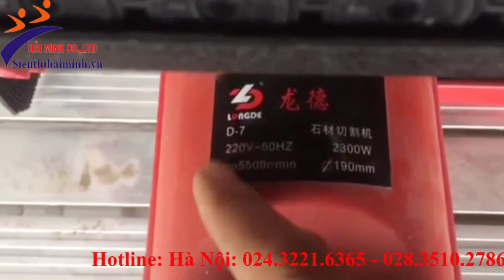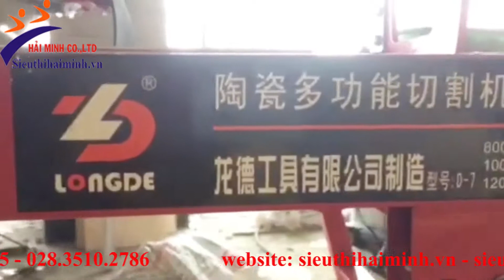Quá Trình Test Máy Cắt Gạch Chạy Điện Longde D7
Sử dụng máy cắt gạch giúp người dùng cắt những viên gạch với các kích thước và hình dạng theo nhu cầu mà vẫn đảm bảo được tính thẩm mỹ, độ sắc nét của đường cắt.
Máy cắt gạch được sử dụng nhiều trong các công trình xây dựng, với đa dạng các loại máy cắt gạch khác nhau như: máy cắt gạch cầm tay, máy cắt gạch để bàn ...
Video này chúng tôi sẽ cho bạn thấy quá trình hoạt động của một chiếc máy cắt gạch đang BÁN CHẠY NHẤT thị trường, đó là máy cắt gạch Longde D7.
Model cắt gạch này chuyên sử dụng để cắt thẳng, cắt líp cạnh viên gạch với động cơ mạnh mẽ cho khả năng cắt gạch nhanh hơn và chính xác hơn.

- Tham khảo bài viết liên quan:
1. Test máy cắt gạch đá chạy điện Longde D7 1000

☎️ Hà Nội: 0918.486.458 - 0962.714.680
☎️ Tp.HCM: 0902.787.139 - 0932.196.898